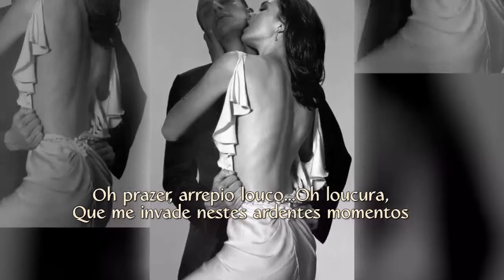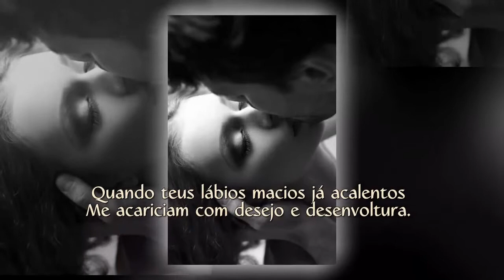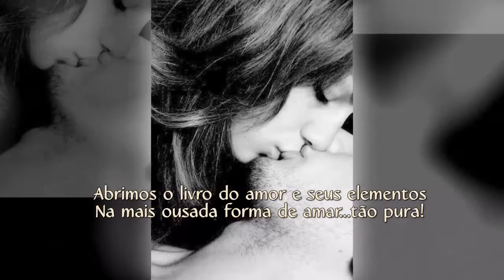SEDENTO DE DESEJO MANUEL NUNES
MANUEL NUNES